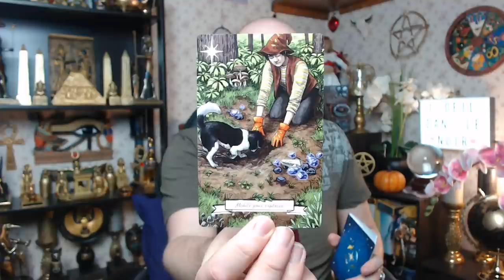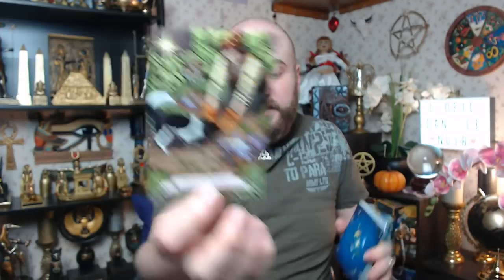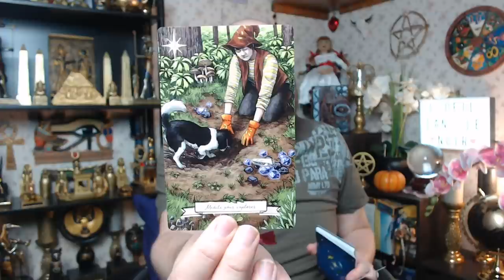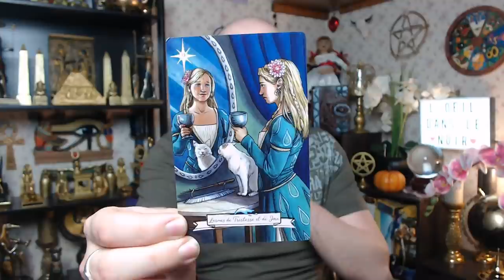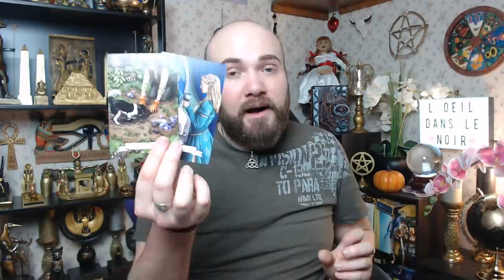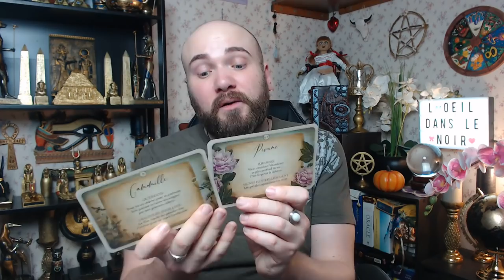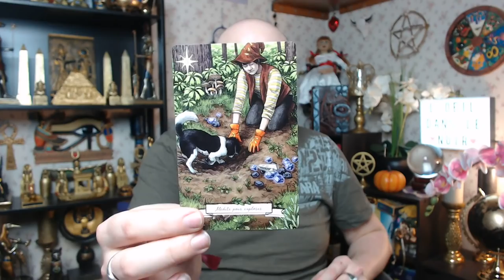🔮LUNDI 25 JANVIER 2021🔮